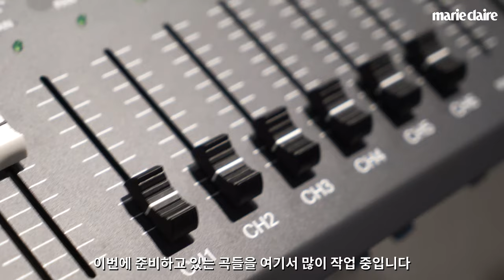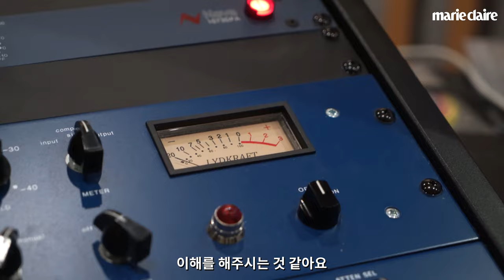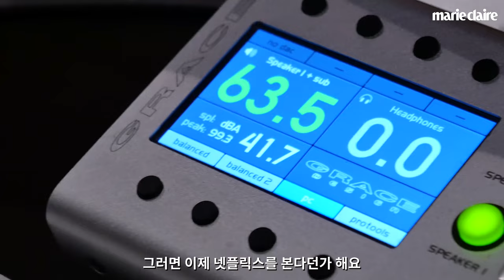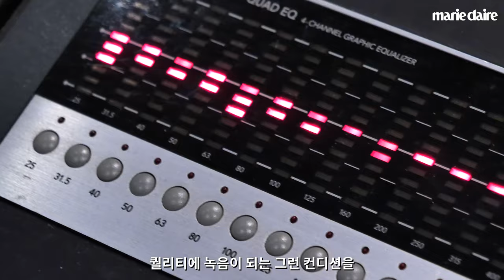유일무이한 음악을 만들어내는 뮤지션 소금SOGUMM. '여성 창작자의 시간'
마리끌레르의 콘텐츠, '여성 창작자의 시간'.
이번 주자는 실수를 통해 새로움, 특별함을 만들어내는 음악가 소금입니다.
소금의 음악이 탄생하는 과정 그리고 무반주 라이브도 놓치지 마세요.